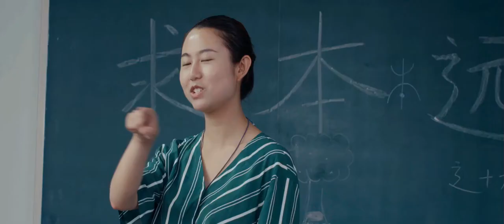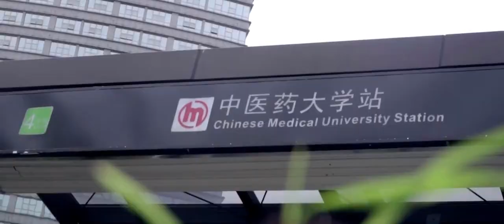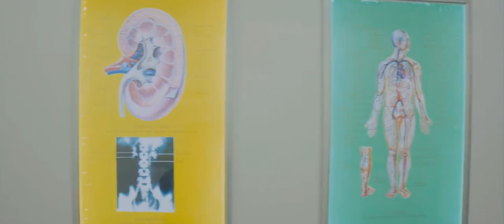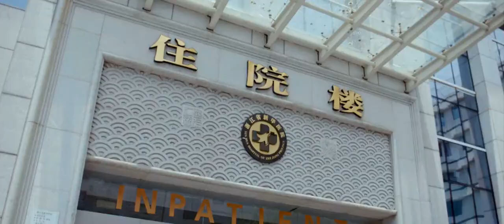Zhejiang Chinese Medical University (ZCMU）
Zhejiang Chinese Medical University (ZCMU) is a teaching and research-oriented university with Traditional Chinese Medicine (TCM) and Chinese Materia Medica as its leading subjects. As a provincial key university in Zhejiang, it is under the joint development by the Provincial Government of Zhejiang, the National Administration of Traditional Chinese Medicine and the Ministry of Education.

ZCMU has 32 undergraduate programs and a number of Masters and PhD programs, including clinical medicine, pharmacology and toxicology, biology and biochemistry, which are ranked in the top 1% of the global ESI.

In 1985, ZCMU began enrolling overseas students, and since then as an overseas education body, IEC has conducted training at all levels to nearly 5000 students from over 50 countries and regions. At present, about 600 students from nearly 20 countries and regions are under their study of the following programs respectively: Short-term Advanced Study Program, Chinese Language Study Program, Diploma Program, Undergraduate Bachelor Degree Program, Postgraduate Master Degree Program and Postgraduate Doctoral Degree Program.